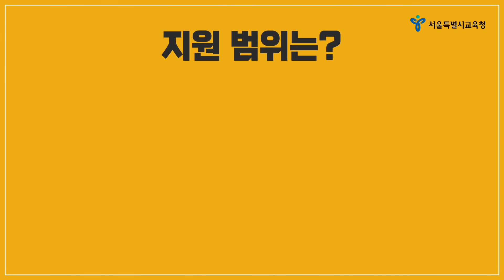2022학년도 초·중·고 입학준비금 지원 안내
▪ 지원 대상: 초·중·고 1학년 신입생
▪ 지원 금액: 초 20만원, 중·고 30만원
▪ 지원 방법: 제로페이 포인트 또는 교복
▪ 신청 기간: 초  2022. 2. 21.(화) ~ 2. 24.(목) / 중·고  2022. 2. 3.(목) ~ 2. 8.(화)
▪ 신청 방법: 입학 학교에 문의